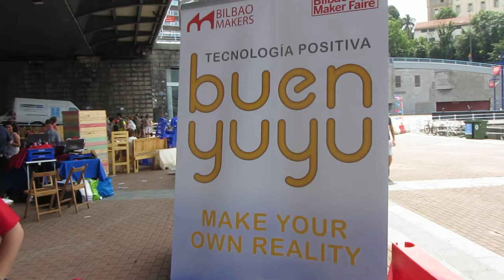Bilbao Mini Maker Fair 16º/18